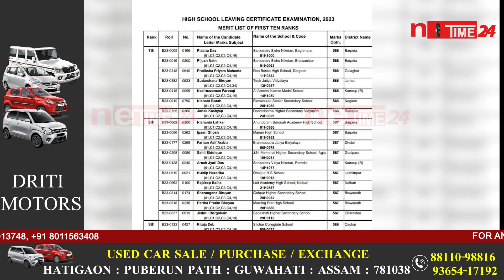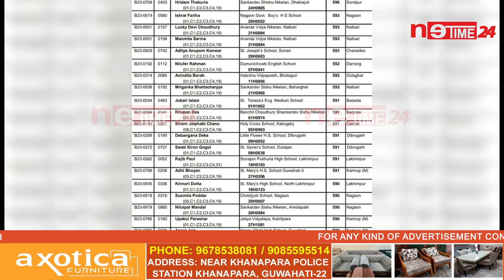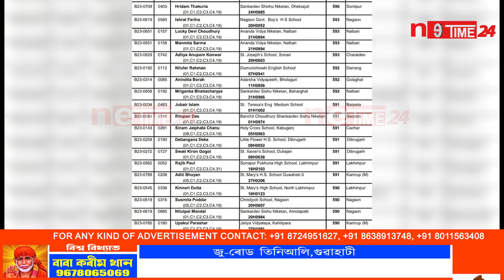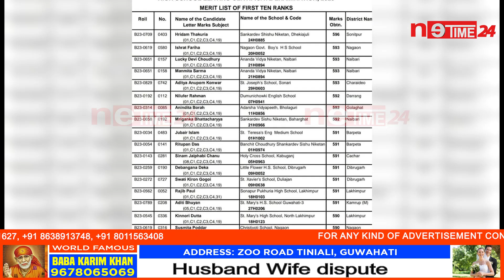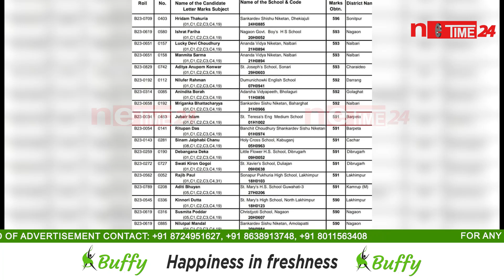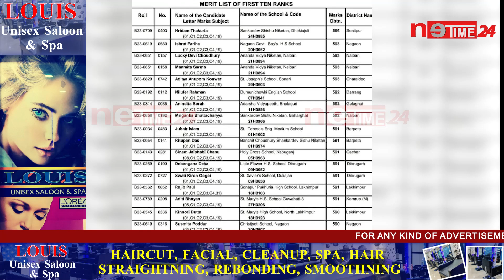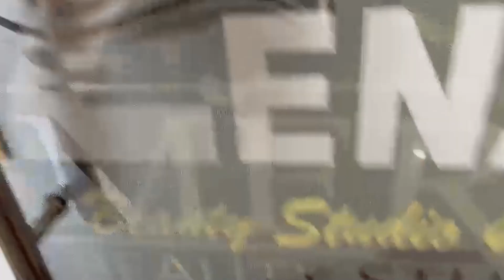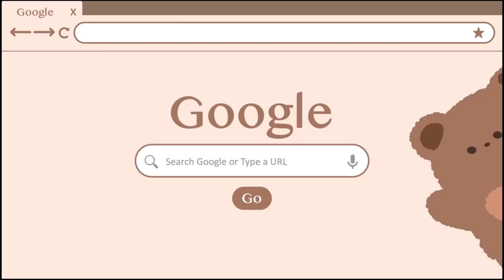ৰাজ্যৰ মুঠ ৬১ গৰাকী শিক্ষাৰ্থীয়ে লাভ কৰিলে শীৰ্ষস্থান